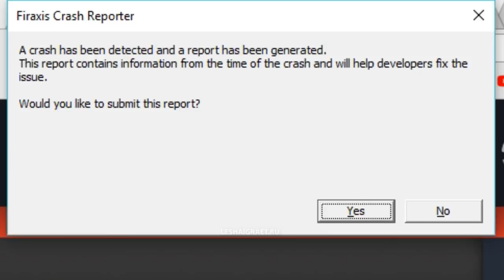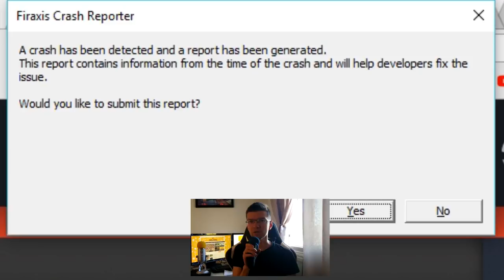Испания против всех! Серия №6: Красапет (Ходы 94-115). Rise & Fall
Вы хотели FFA-сериал? Их есть у меня! Традиционная пангея и мне досталась довольно средняя нация - Испания. А против меня Германия, Россия, Рим, Кри, Нубия, Индонезия, Греция Перикла. Приятного вам просмотра! Начните просмотр с первой серии